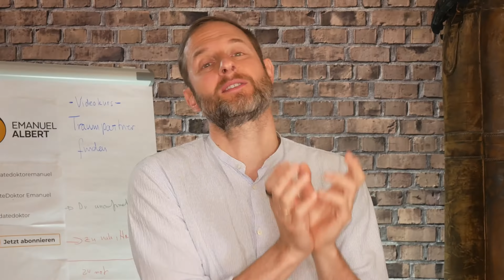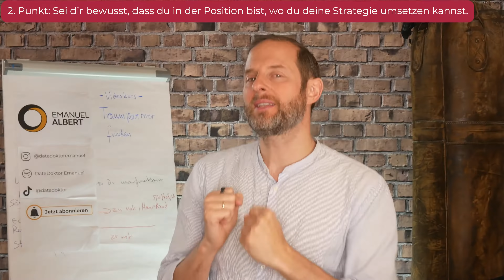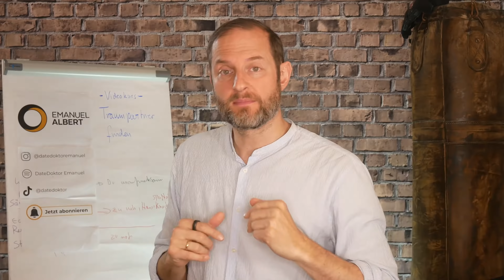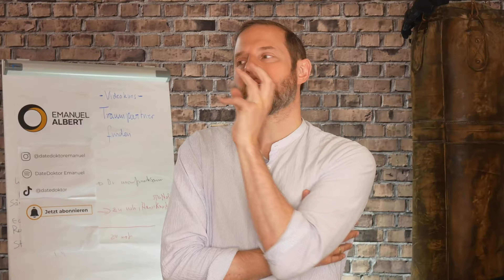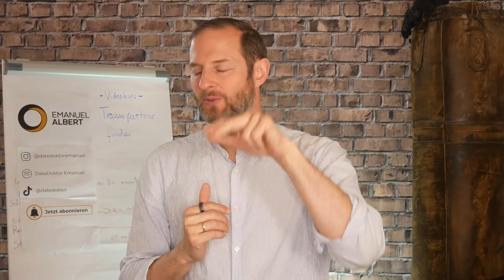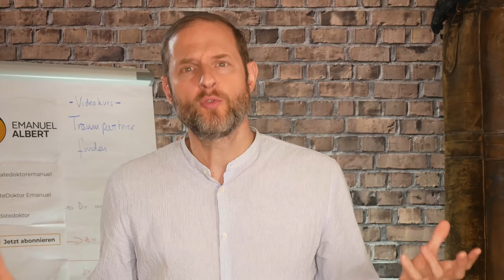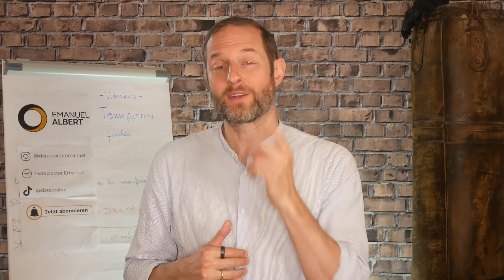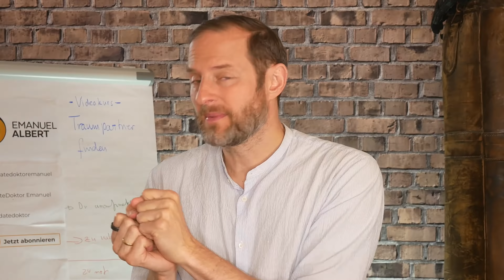5 Schritte für DEINEN WEG raus aus Freundschaft Plus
🔻🔻🔻🔻🔻🔻🔻KLICKE UNBEDINGT AUF MEHR ANSEHEN! 🔻🔻🔻🔻🔻🔻🔻

Seit bald 20 Jahren coache ich Ex-zurückgewinnen, Raus aus der Friendzone und Traumpartner Erobern und bin als TV-Beziehungscoach und DateDoktor bekannt geworden (z. B. Sat1 Frühstücksfernsehen, taff, RTL, ZDF, Joyc, diverse Radio-Sender).

Podcast!: AB SOFORT KÖNNT IHR AUF SPOTIFY, iTunes & SOUNDCLOUD MEINEN PODCAST VERFOLGEN:
PS: Wo Du schon mal hier bist, wäre es toll, wenn Du meine Seiten likest, im Gegenzug werde ich noch mehr kostenfreies Wissen zur Verfügung stellen!

Alles Gute Dir!
Dein Emanuel